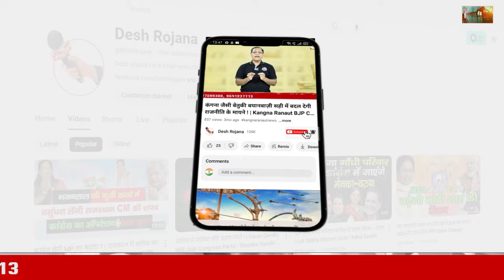हरियाणा विधानसभा चुनाव | Rewari BJP VS Congress Candidates | रेवाड़ी विधानसभा